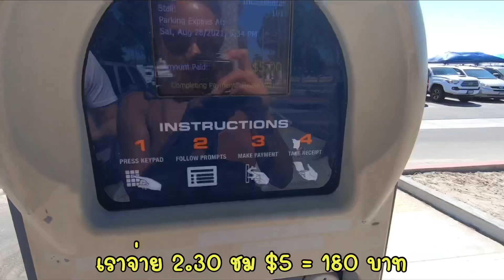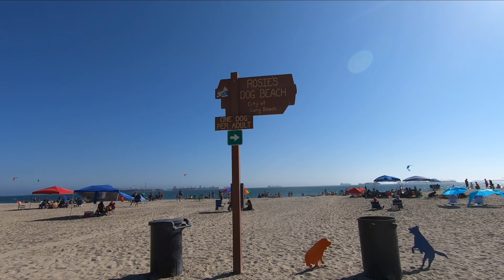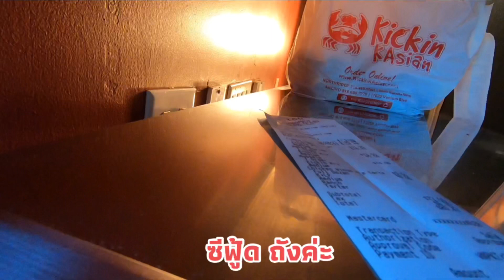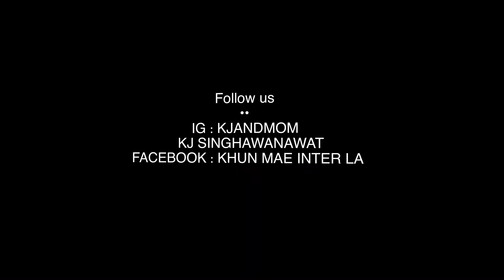คุณแม่อินเตอร์ LA# ใช้ชีวิตในอเมริกา 1 วันใช้เงินเท่าไหร่